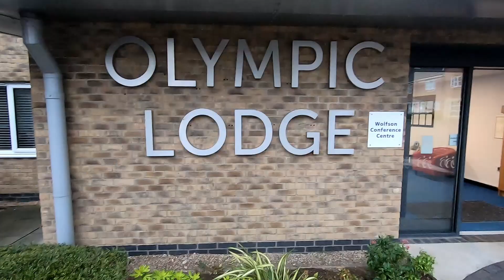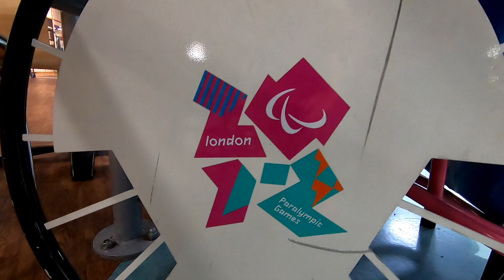Road to Berlin - S01 E16 - Marathon training - Return to track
A brief stay at home and then back on the road for a few days.  This time I wasn't as far south, staying in Aylesbury.

A friend mentioned a good running track in Aylesbury so I decided to check it out and attempt to get a solid session in, despite doing 12 miles that morning!